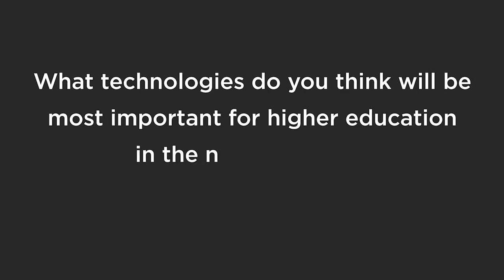Corporate Conversations: Jeff Elliott from Jenzabar on Future Tech Trends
Jeff Elliott, Director of Product Management at Jenzabar, an EDUCAUSE Platinum Partner, offers his perspective on the next five years of technology.